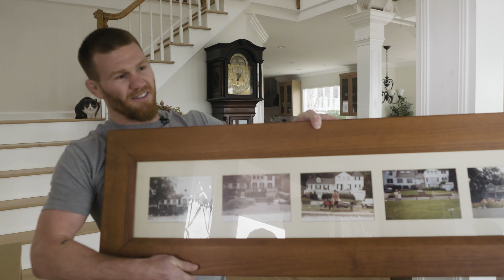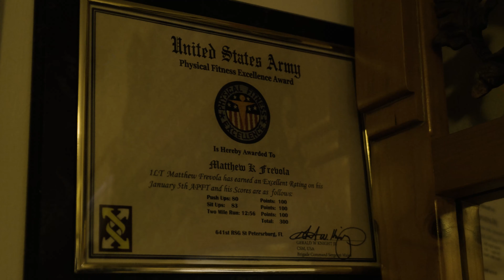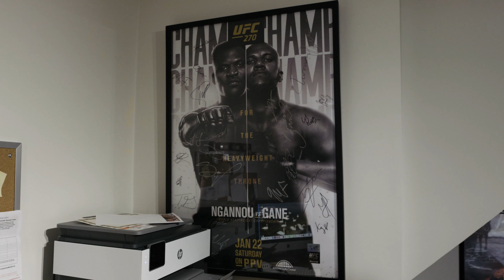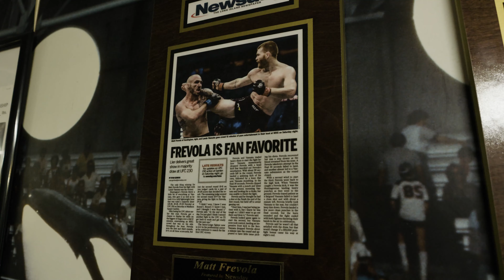UFC Fighter Matt Frevola House Tour | Fuel the Fight Episode 2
House tour of, UFC Lightweight Division Fighter Matt “The SteamRolla” Frevola's "crib" as he trains for UFC 288.

What is G FUEL? 🤔
G FUEL® Energy Formula is what all Energy Drinks should strive to be - Sugar-Free, Vitamin & Antioxidant-Fortified, jam-packed with 18 different fruit extracts, 15 calories per serving, and most of all...Incredibly delicious and good-looking! With over 40 unique, stunning, awe-inspiring flavors currently adorning our lineup (with many more to come), there's an option out there for everyone, no matter what kind of taste buds you may have! And not only are the numbers on our side but so are the ingredients! Zero preservatives, zero sugar, gluten-free, paleo-compliant, pure-energy goodness!